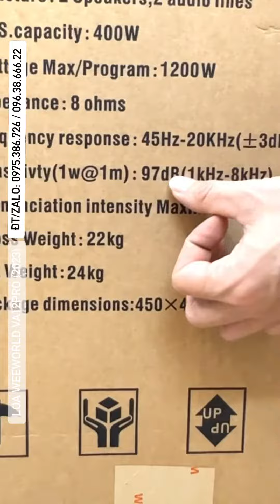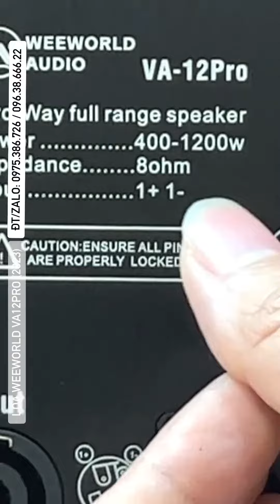Đập hộp loa VA12pro màu gỗ, phiên bản loa karaoke đời 2023 mới nhất vừa cập bến tại Hoà...